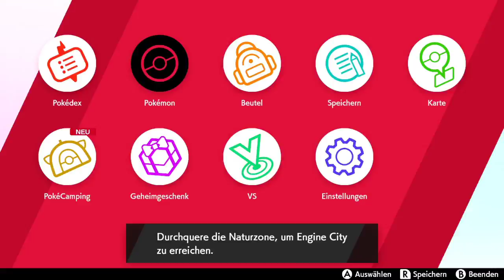POKEMON SCHILD | Part 11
BESCHREIBUNG

PROJEKT-INFO

Spiel: Pokemon Schild

Publisher: Nintendo

USK/Pegi: USK6

HASHTAGS

SOCIAL MEDIA